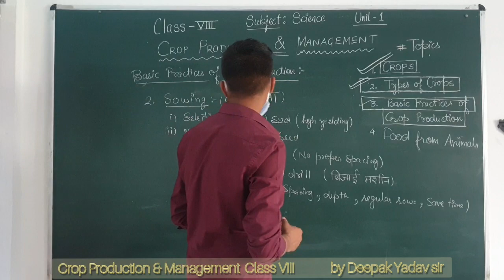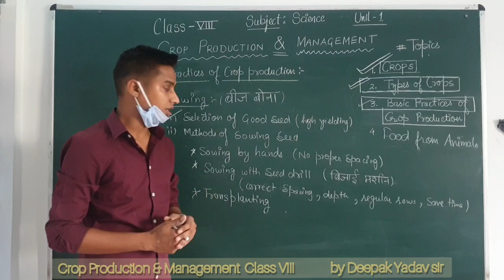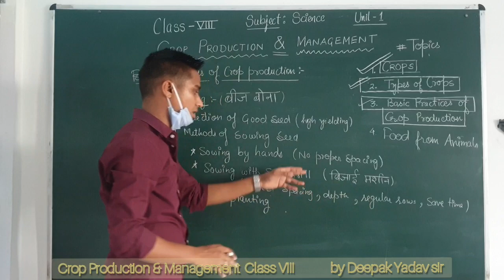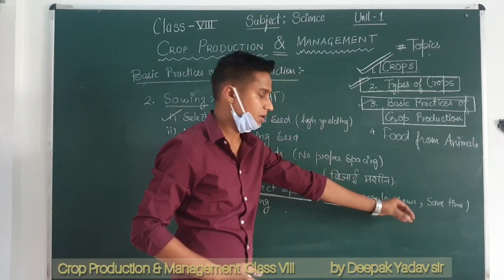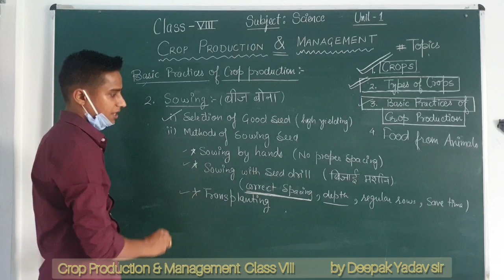Crop Production Class VIII lecture 5 by Deepak Yadav sir